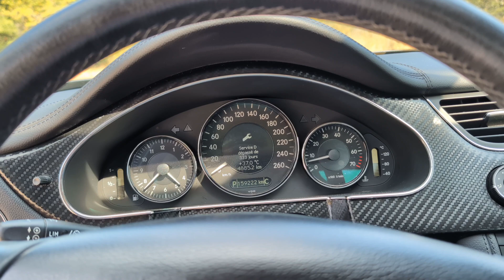Mercedes CLS 500- 2007 - Benzin.fr